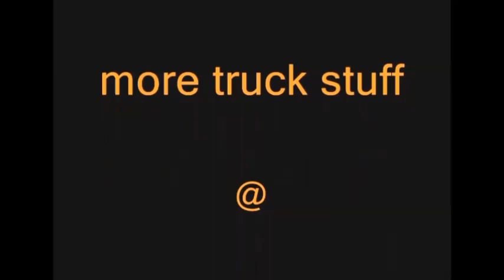Dump Truck and Mixer Pics